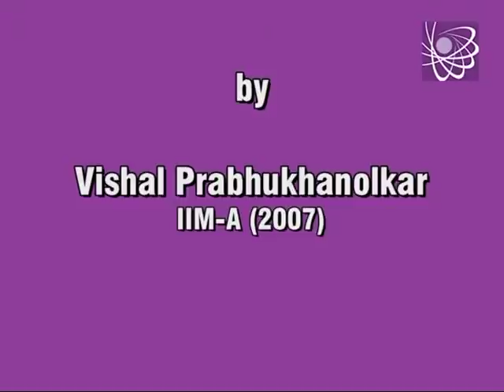Knowledge Nuggets series part 13 - Non-banking finance companies - Vishal Prabhukhanolkar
As part of PROTON's special Knowledge Nuggets series, faculty mentor Vishal Prabhukhanolkar (IIM-A) speaks on topics of managerial understanding and interest